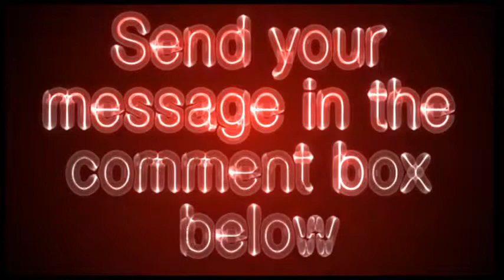silversneakers.com - Silver Sneakers Video Review - Get Your Site Reviewed For Free!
Fitness programs for seniors working in conjunction with health plans.